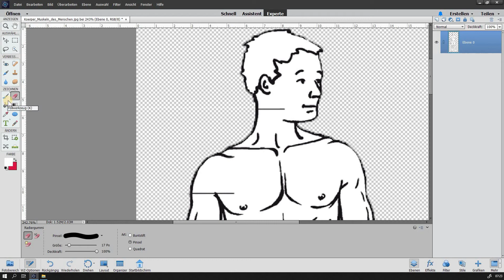PS Radiergummi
Hier zeige ich dir, wie du mit dem Radiergummi radieren kannst.